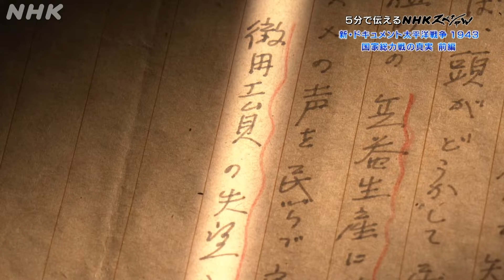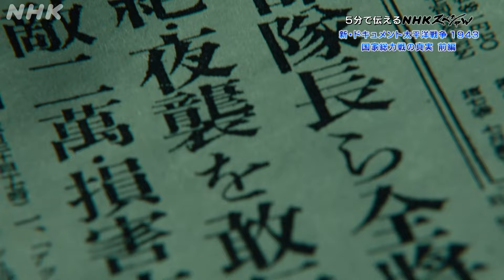[NHKスペシャル] ”玉砕”の報を受け、国民は戦い抜くことを決意した | 新・ドキュメント太平洋戦争1943 国家総力戦の真実(前編) | NHK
NHKスペシャル「新・ドキュメント太平洋戦争1943 国家総力戦の真実 前編」の情報はこちら

戦争の時代を生きた人々の日記や手記「エゴドキュメント」から、1年ごとに歴史を追体験するシリーズ。戦死者が増加する中、若者や子供が戦力として国家総力戦の渦に巻き込まれていく1943年を描く。戦場では将兵たちが「愛する妻よ、さようなら」と遺書を残しアメリカ軍に突撃していく。部隊の全滅が「玉砕」と美化される中、市民は「祖国重大な時」「あとに続け」と戦争協力を強め、十代の若者たちが兵士へと志願していく。

「NHKスペシャル5min.」
NHK 総合 毎週（土）午後 0：40～
NHKスペシャルの魅力を5分間に凝縮しています。